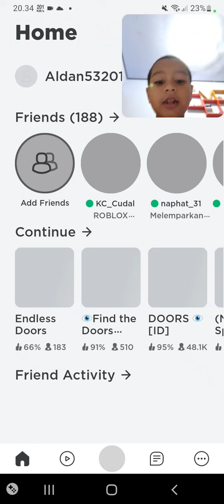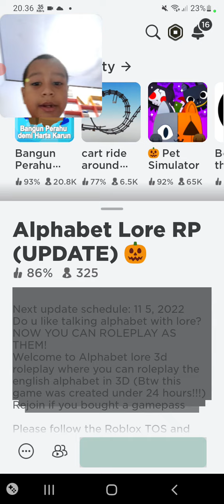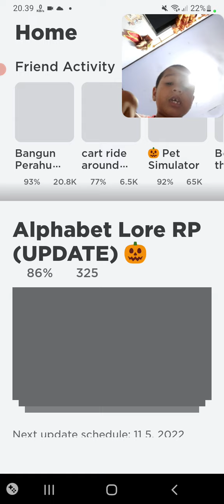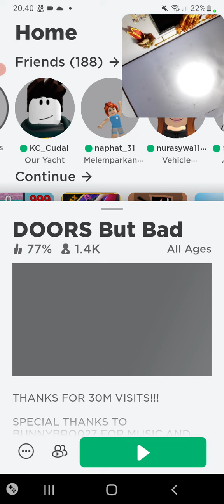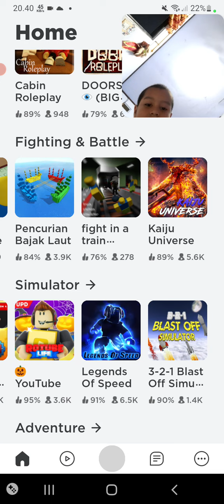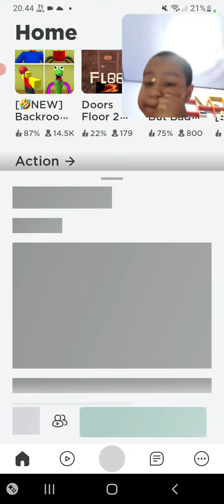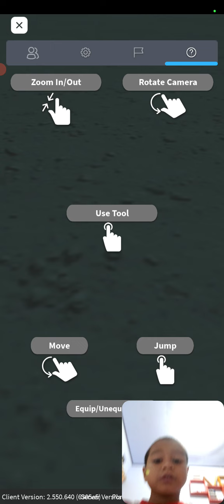kita main apa ya hmm